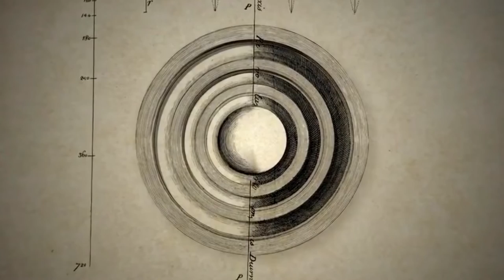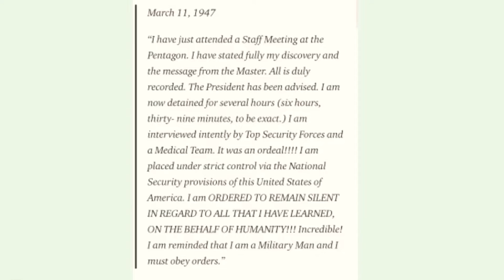Hollow Earth Theory | THE BIGGEST SECRET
Hey! Finally posting my conspiracy theory video. Today - Hollow Earth theory.

This theory is not much discussed, but it is one of the most mystical and interesting I have heard.And today i am telling this story to you.